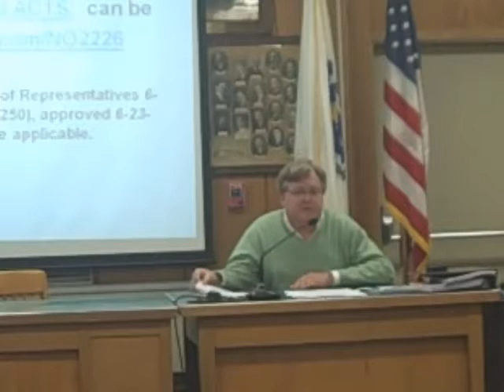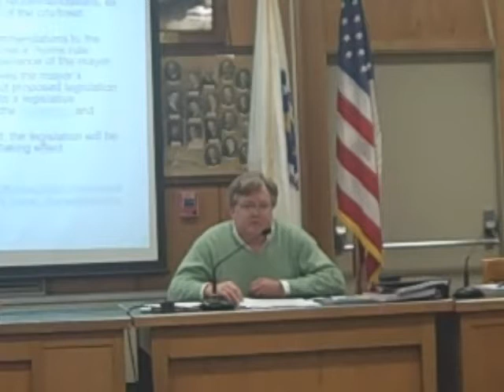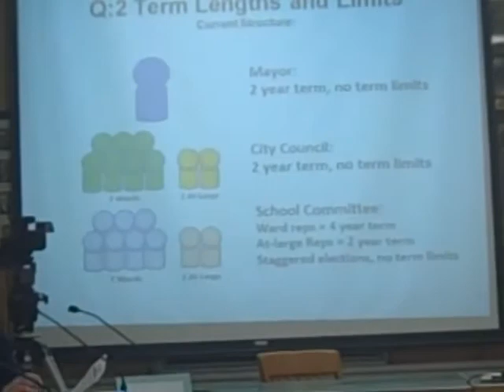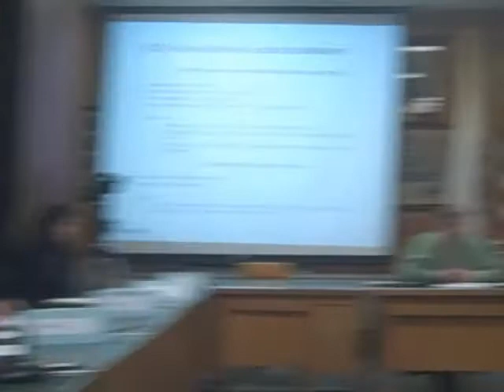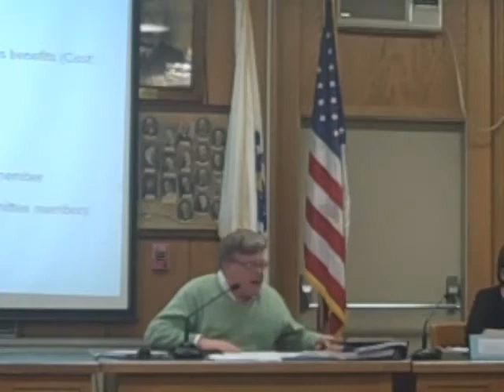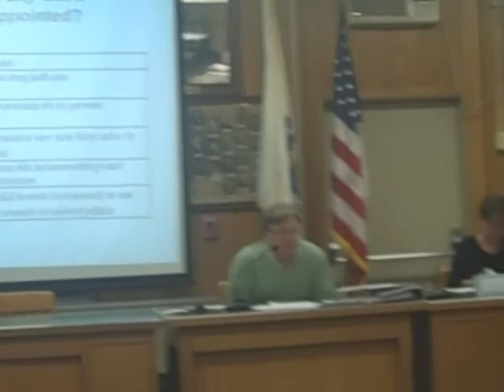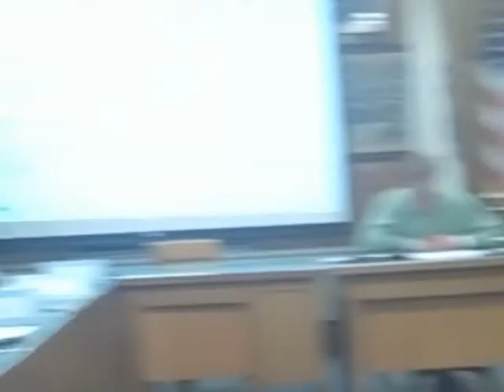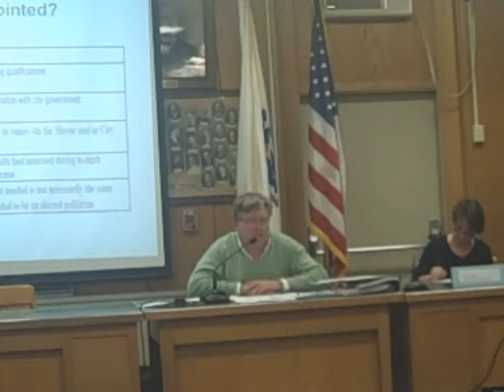Northampton Charter Drafting Committee Public Forum, November 15, 2011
This is a recording of the complete 11/15/11 public forum held by the Northampton Special Act Charter Drafting Committee. This recording was made by Emily Odgers.